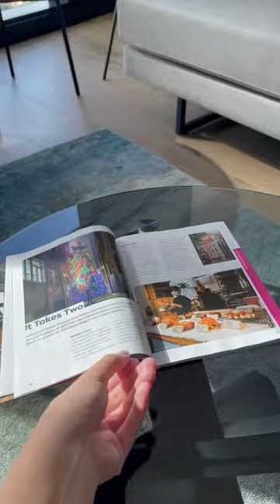How does a $92.5 Airbnb look like in Melbourne?